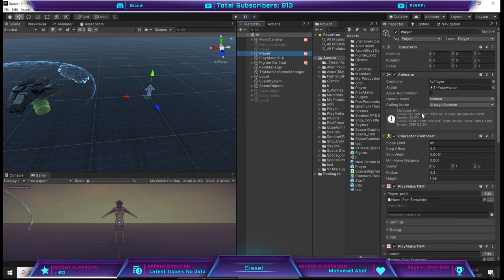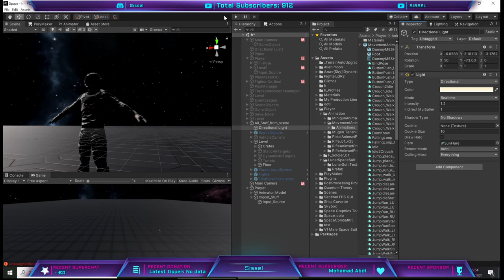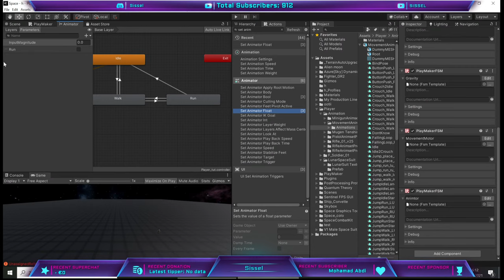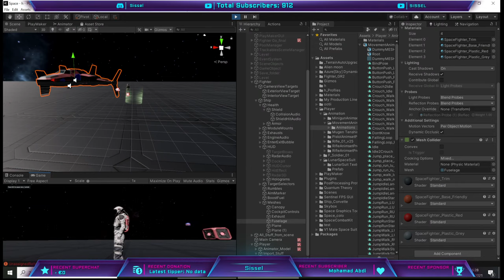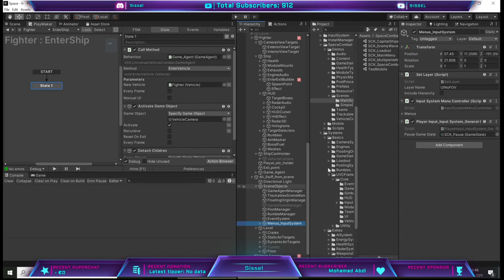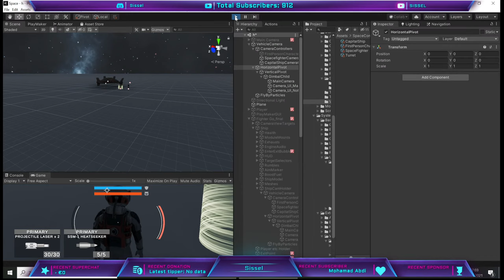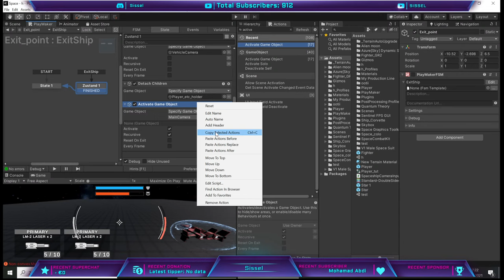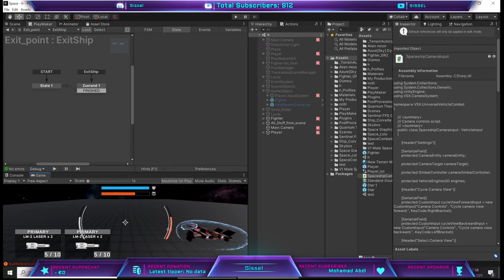Unity Space Combat kit -setup Third Person Controller - Live Steam with Playmaker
Character : Male Space Suit (old buy from Asset Store but its not more on the store